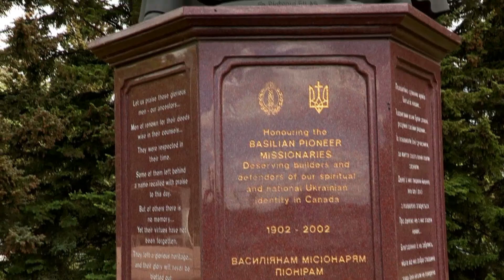Kontakt TV: August 3, 2013 (#2149, Part 3) - Parish Dismissal at Sts. Peter and Paul